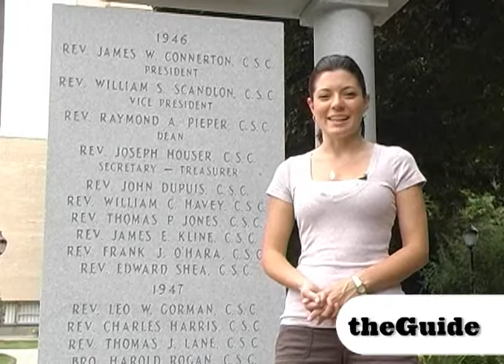theGuide to the Weekend - June 24, 2010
Sarah Corch offers a look at events happening around NEPA in the coming days, including the final days of the Northeast Fair, the Troubadour Reunion Tour and more.